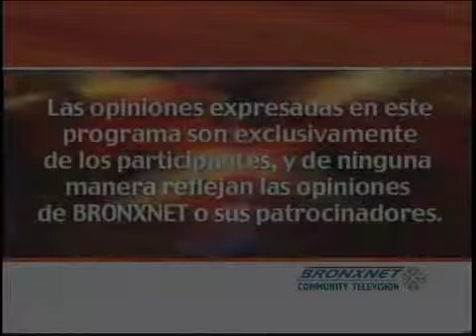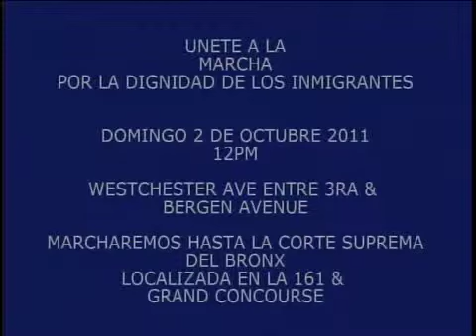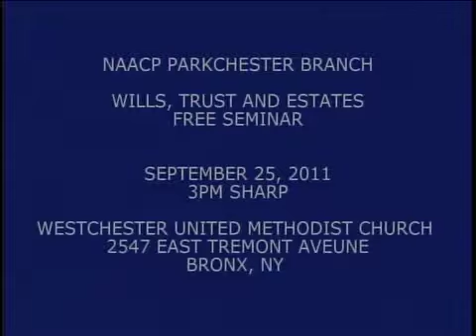Lo Que Usted Debe Saber | Sept. 21, 2011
BronxNet | Di?logo Abierto, es una producci?n de BronxNet Televisi?n. Y es su conecci?n en espa?ol a toda las cosas del Bronx. Puede verlo en vivo por BronxNet, Cablevision Channel 69 | Verizon Channel 35, todos los miercoles a las 6:30 p.m.

Retransmitido:
Jueves: 2:30 pm, 6:30 pm, 11:30 pm | Viernes: 9:30 a, 2:30 pm, 6:30 pm, 11:30 pm | Sabados: 6:30 pm  | Lunes: 11:30 pm  | Martes: 9:30 a, 2:30 pm, 6:30 p, 11:30 pm | Miercoles: 4:30 am, 9:30 am, 2:30 pm  11:30 pm

BronxNet | Di?logo Abierto, is a production of BronxNet Television. And is your spanish language connection to all things of The Bronx. It is seen live on Cablevisionapos;s channel 69 and Verizon Fios channel 35 each Wednesday at 6:30 pm.

Rebroadcast schedule:
Thursday: 2:30 pm, 6:30 pm, 11:30 pm | Friday: 9:30 a, 2:30 pm, 6:30 pm, 11:30 pm | Saturday: 6:30 pm  | Monday: 11:30 pm  | Tuesday: 9:30 a, 2:30 pm, 6:30 p, 11:30 pm | Wednesday: 4:30 am, 9:30 am, 2:30 pm  11:30 p.m.